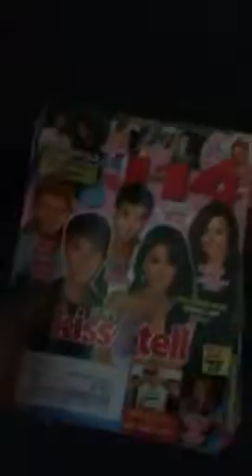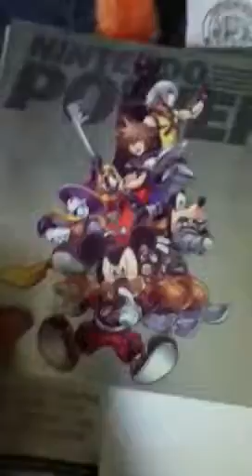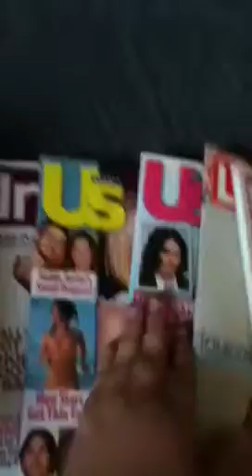PART 2 magazine collection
Alot!!!